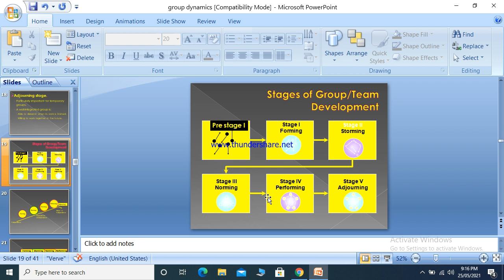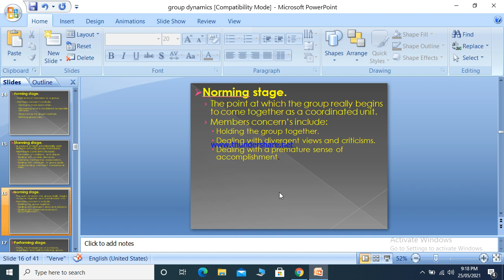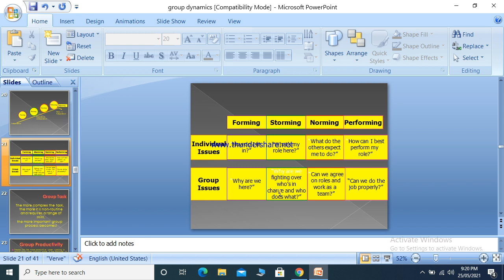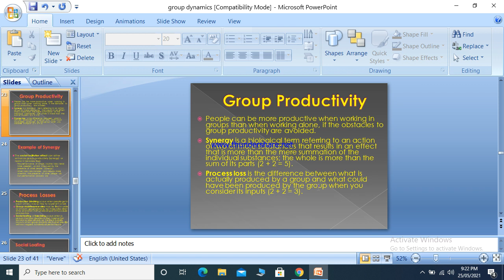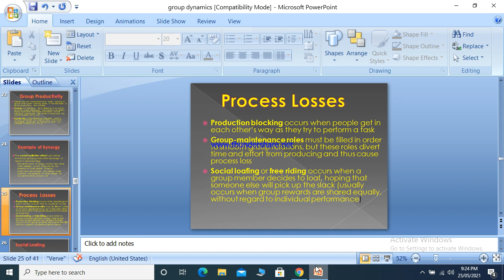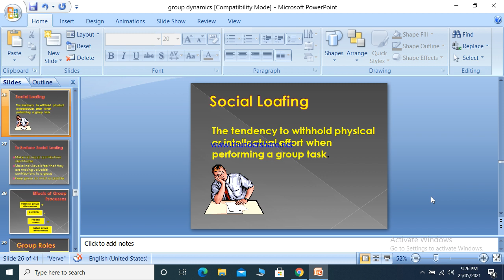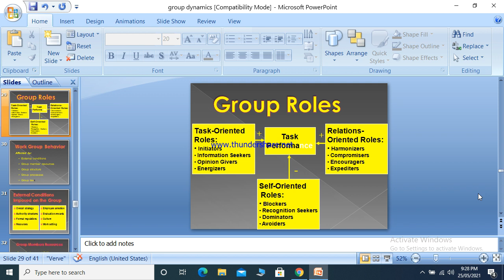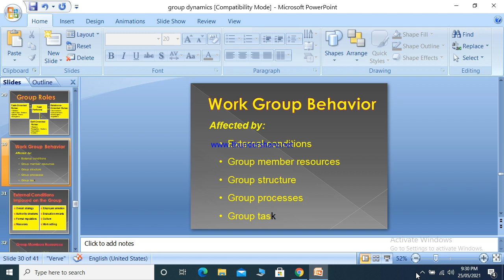What are Group Dynamics Part II